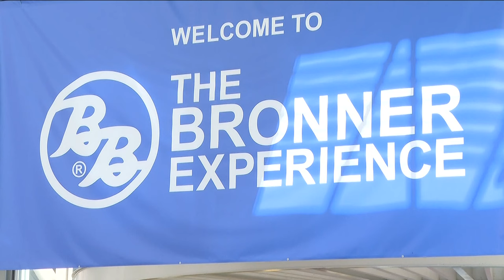Bronner Bros. International Beauty Show makes post-pandemic comeback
The last day for the 2024 Bronner Bros. International Beauty Show is Monday, Feb. 26. ---

11Alive is Where Atlanta Speaks. We believe that news shouldn’t be a one-way conversation, but a dialogue with you. Join in, share your thoughts and connect with new perspectives.